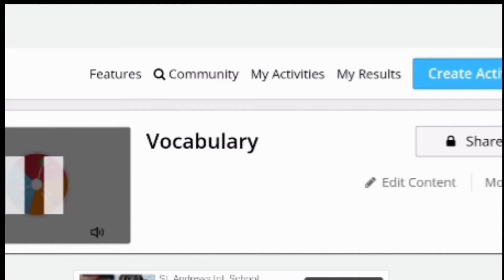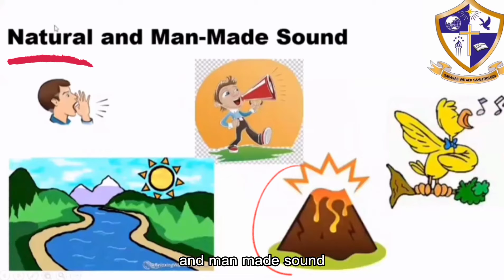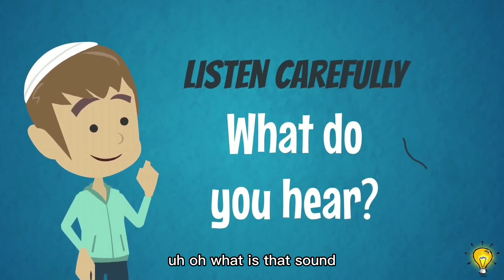Natural and Man - made Sounds Activity | English non